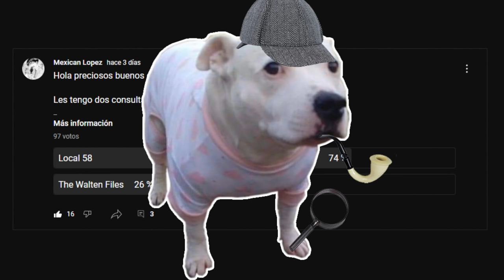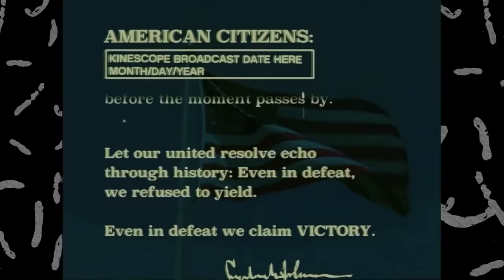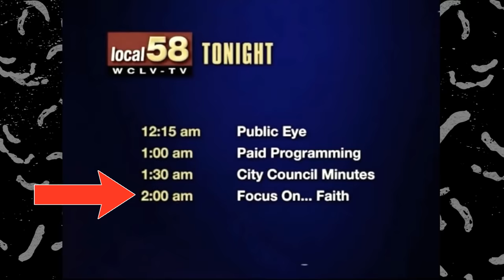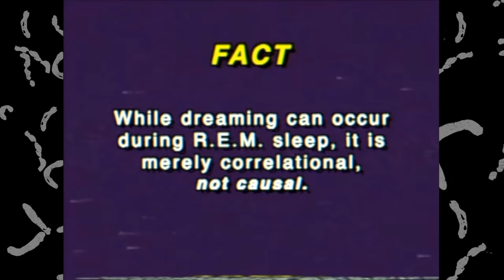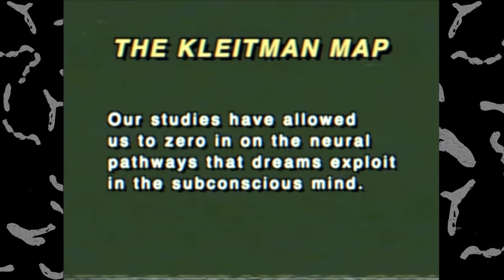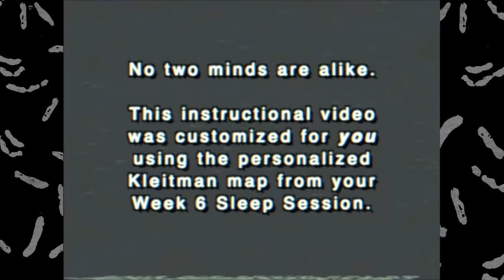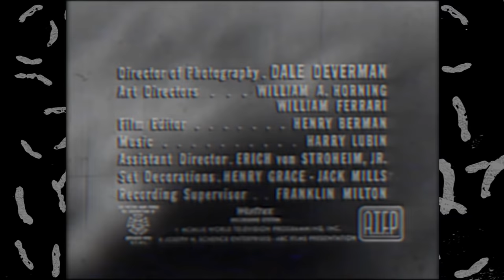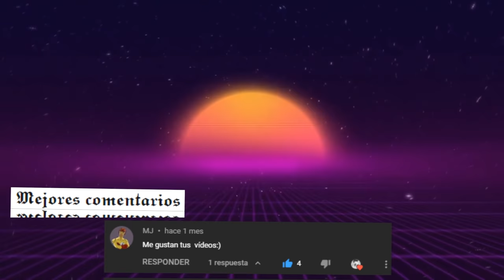Lo que no sabes sobre Local 58 | ¿Qué es LOCAL 58? COMPLETO (EN ESPAÑOL)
Este oscuro canal acaba de publicar un nuevo video, y este video es la pieza faltante del rompecabezas para resolver lo que hay detrás de LOCAL 58... El día de hoy analizaremos y resolveremos esta serie de terror analógico creada por Kris Straub terminando de una vez por toda con este gran misterio...

Marcas de tiempo:

00:00 Introducción

01:56 ¿Qué es el ARG de LOCAL 58?

02:20 Local 58 TV - You are on the fastest available route (EN ESPAÑOL)

04:02 Local 58 TV - Contingency (EN ESPAÑOL)

07:47 Local 58 TV - Weather Service (EN ESPAÑOL)

10:54 Teorías de Local 58

11:49 Local 58 TV - Show For Children (EN ESPAÑOL)

14:08 ¿Qué significa la luna en Local 58?

14:49 Local 58 TV - Real Sleep (EN ESPAÑOL)

18:36 Real Sleep Local 58 Explicado

20:57 Local 58 TV - Skywatching (EN ESPAÑOL)

23:10 ¿Qué es la luna en Local 58? Explicado

24:49 Local 58 TV - Digital Transition (EN ESPAÑOL)

27:02 Local 58 RESUMEN

28:22 Despedida y Mejores Comentarios